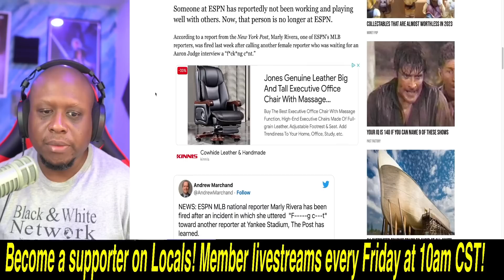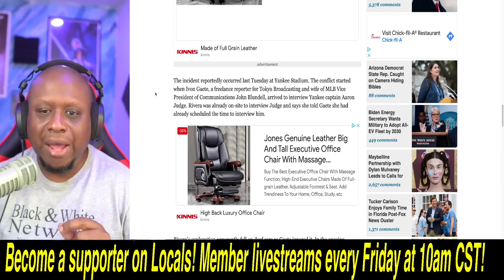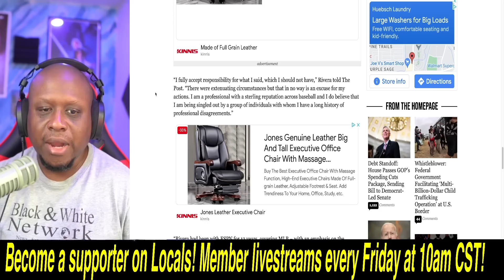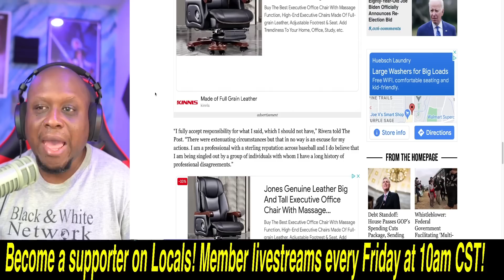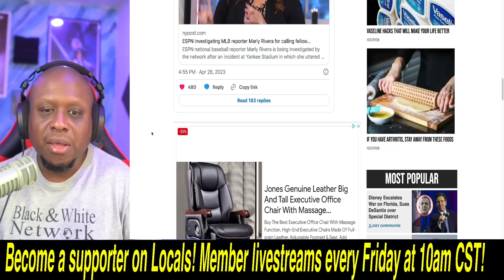ESPN FIRES reporter Marly Rivera after being caught on video dropping OBSENITY about female reporter